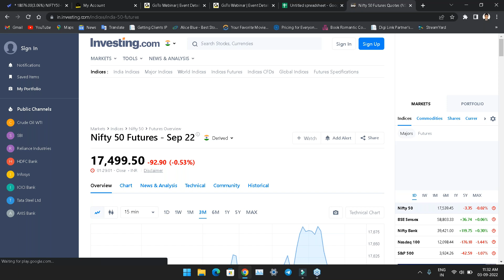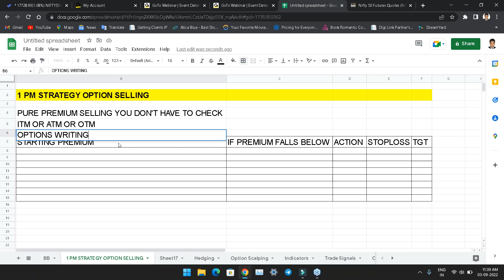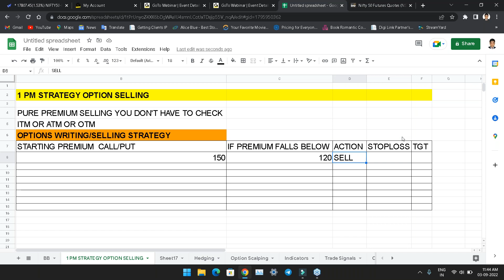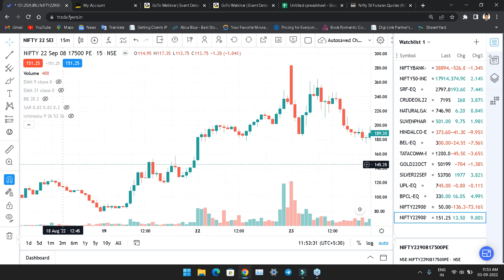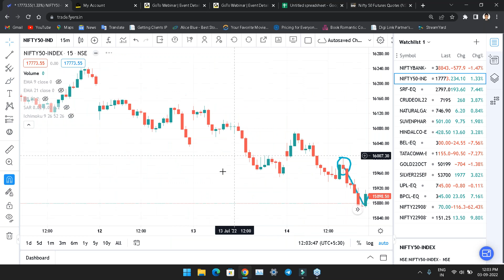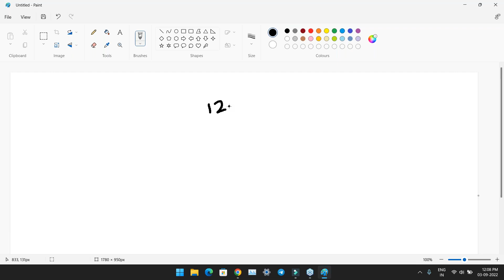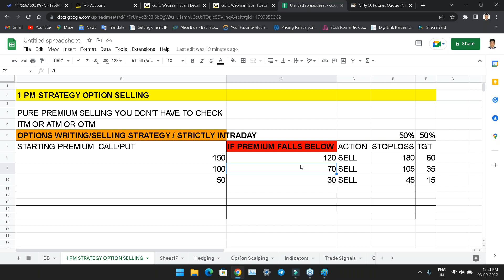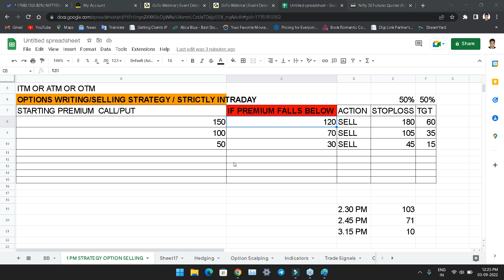intraday Option Selling Secrets| EASY Option Writing Strategy| Regular income from selling